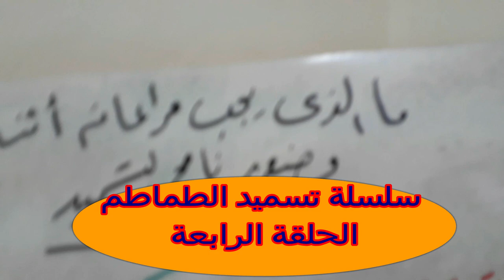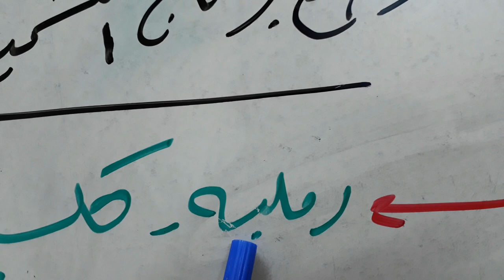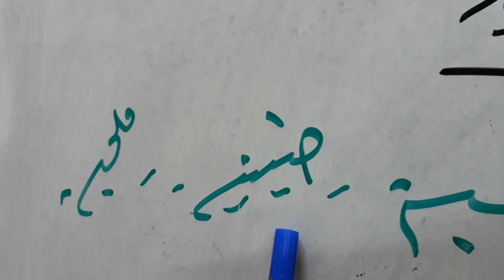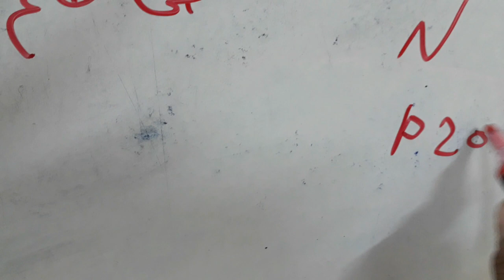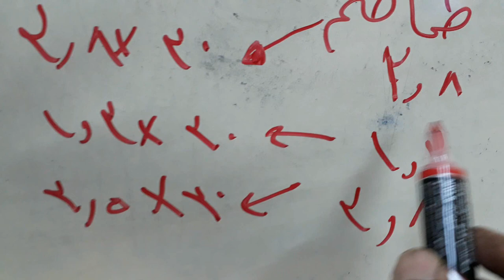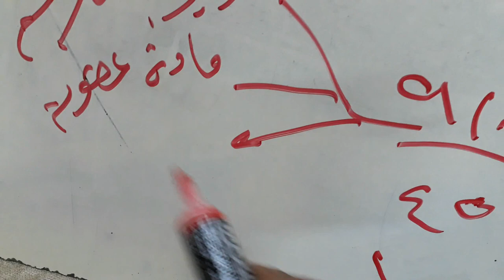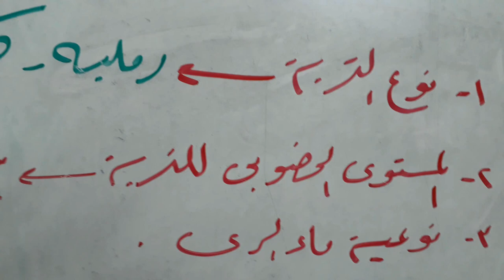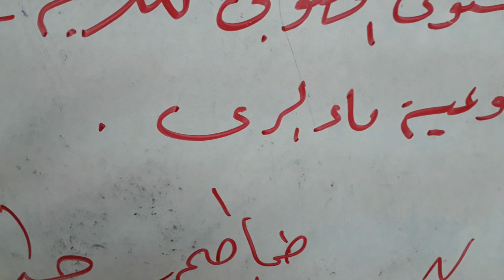سلسلة زراعة وتسميد الطماطم من الالف الى الياء .. الحلقة الخامسة ..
كل ما هو جديد فى زراعات الخضر والبيوت المحمية  تجدوه لدينا ... خبراء زراعات الخضر والبيوت المحمية فى مصر والشرق الاوسط .. زراعات الطماطم الخيار الفاصوليا الكيرلى كيل